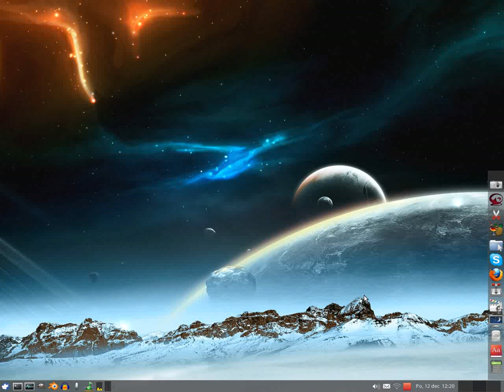linux-xubuntu11.10-instalacia aktualizacii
HW: Toshiba NB100 netbook
OS: Linux Xubuntu 11.10, xfce 4.8
Dnes: Aktualizacia systemu - automaticke upozornenie